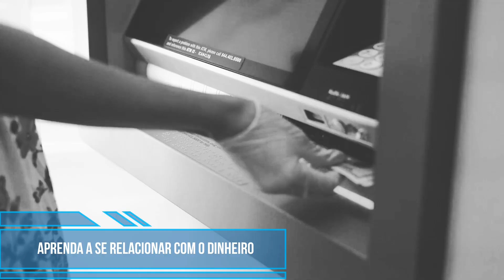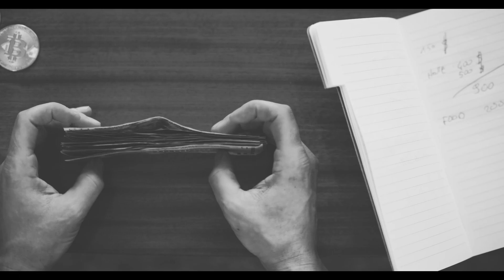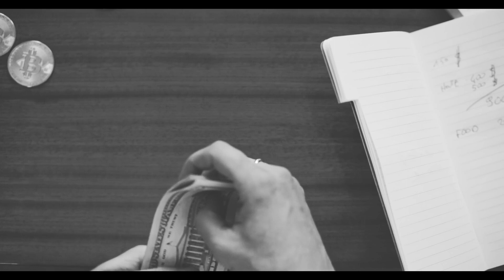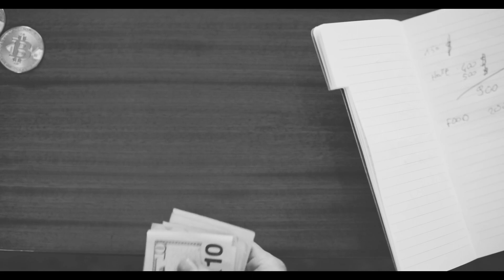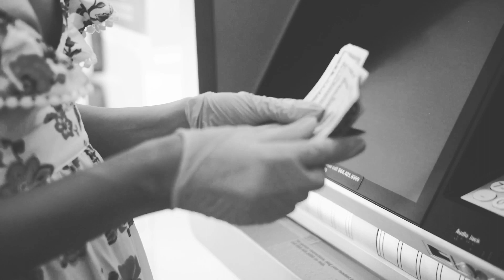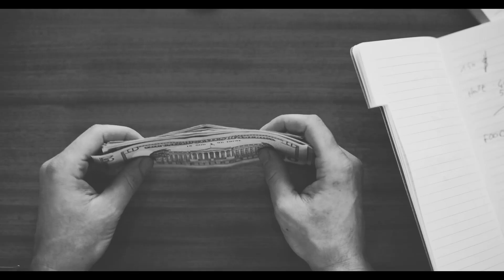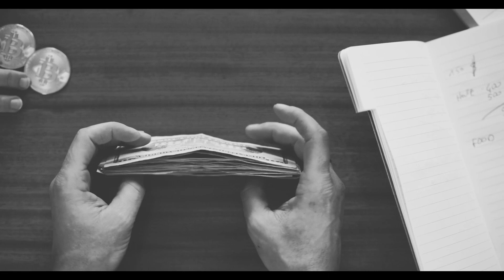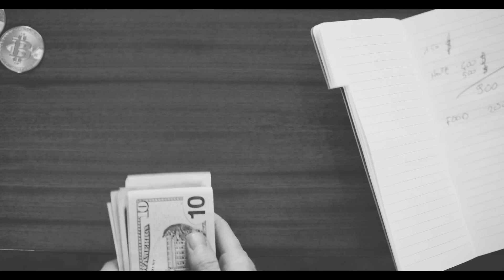DESBLOQUEIE SUA PROSPERIDADE 💥 33 Frases de Reprogramação Mental para Atrair Dinheiro e Prosperidade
🟣 Seja bem-vindo(a) ao meu canal, dedicado ao universo da espiritualidade e bem-estar!

🟣 Aqui, você encontrará conteúdos sobre Ho'oponopono, reprogramação mental, meditação, afirmações positivas e muito mais.

 🟣 Meu objetivo é compartilhar conhecimentos que possam ajudá-lo(a) a encontrar a paz interior, a felicidade e o equilíbrio emocional.

 🟣 Além disso, tenho uma novidade para você: um curso incrível com 32 técnicas de terapias holísticas, perfeito para terapeutas em busca de aprimoramento ou para quem deseja iniciar uma nova carreira.

🟣 Não perca a oportunidade de se aprofundar nesse universo e transformar a sua vida e a de outras pessoas.

🙏 Este canal traz afirmações poderosas, meditações, orações, tudo para aumentar sua vibração , junto com  o relaxamento de sons da natureza (sons do mar, sons de animais, sons de água corrente, sons da floresta )

TODOS SOMOS UM !

🌟Saiba que a música, as afirmações positivas e a reprogramação mental são essenciais para levar uma vida mais leve e com mais controle de si mesmo.

Temos Playlist para vários tipos de necessidades, para acalmar seu coração e seu espírito, para abundância, depressão, e qualquer tipo de dor emocional.

Compartilhe e espalhe o amor ao próximo.